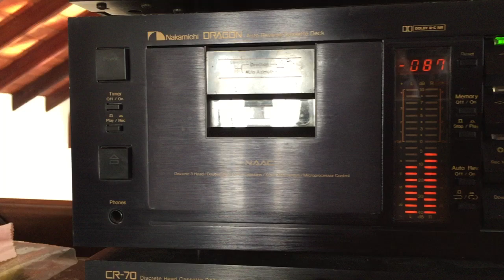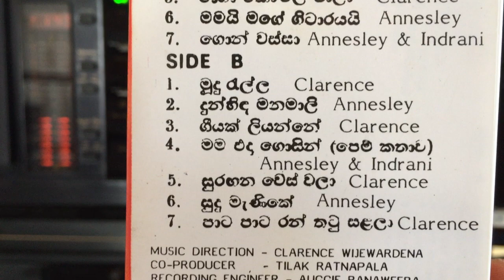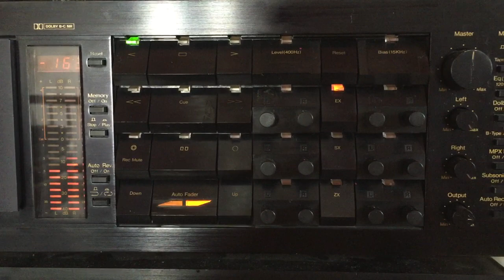Clarence Wijewardena: Suragana Wes Wala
Lyrics: K.D.K. Dharmawardena; Melody: Clarence Wijewardena